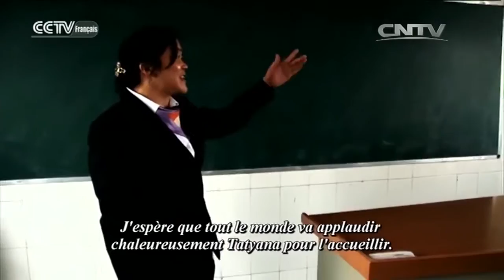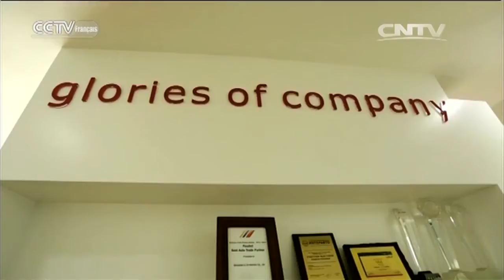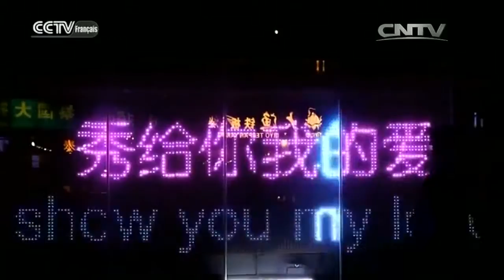Shenzhen, ma deuxième famille - Le fabuleux destin de Tatyana Solomatina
MA CHINE À MOI 03/02/2016

 Cette série de portraits se propose de vous faire partager le vécu de ces étrangers qui ont choisi de vivre en Chine.